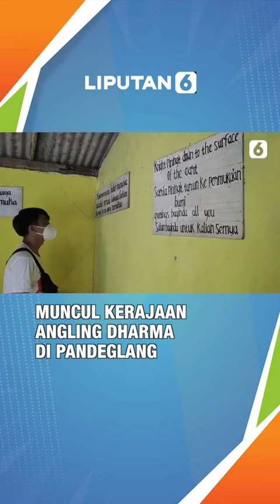Kerajaan Angling Dharma di Pandeglang